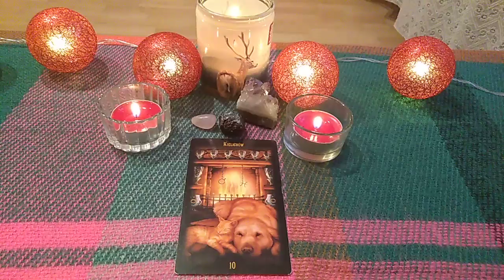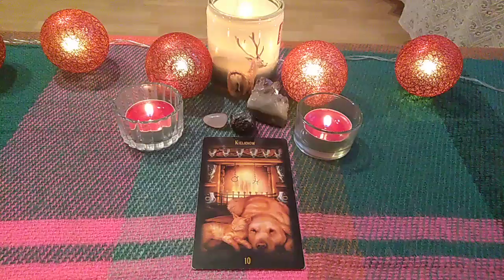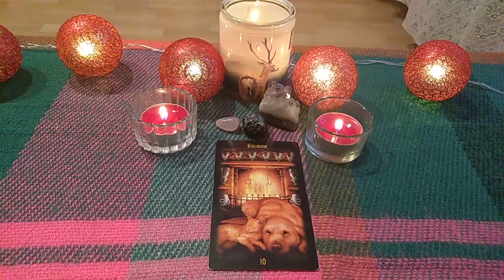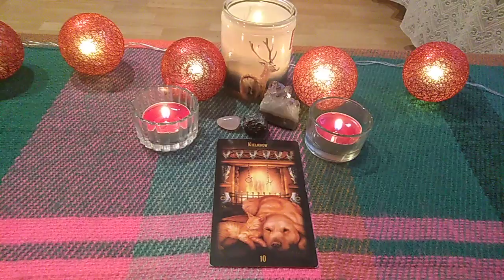Szybka wróżba dla widzów kanału urodzonych w dniu 25 stycznia